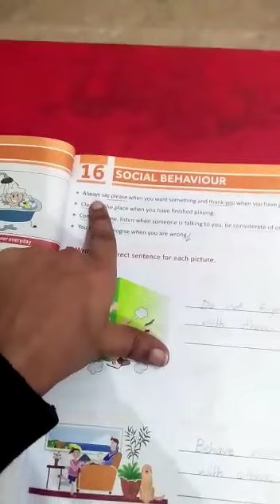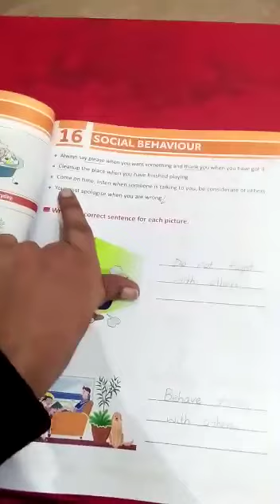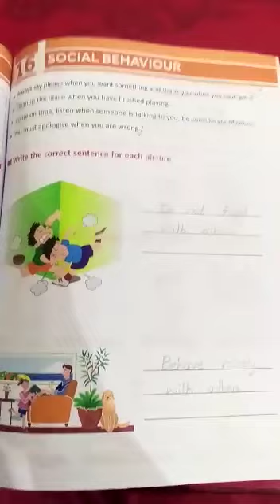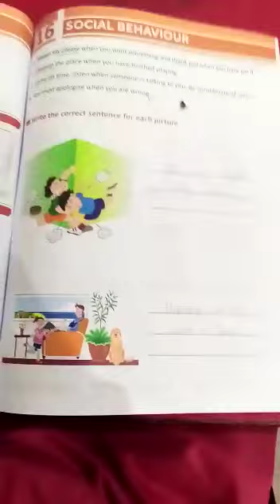Paramount Social studies|| Grade 1 Lecture 01